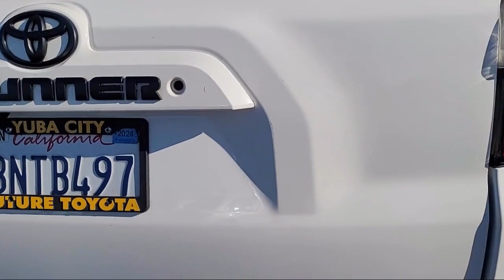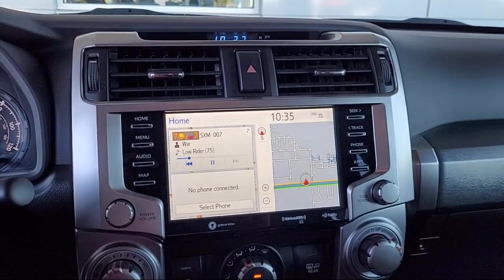2020 Toyota 4runner SR5 Sport Utility Yuba City Oroville Roseville Sacramento Chico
2020 Toyota 4runner SR5 Sport Utility Stock Number: P4211A Vin:JTEBU5JR0L5759659.